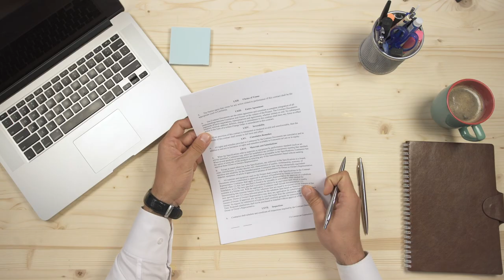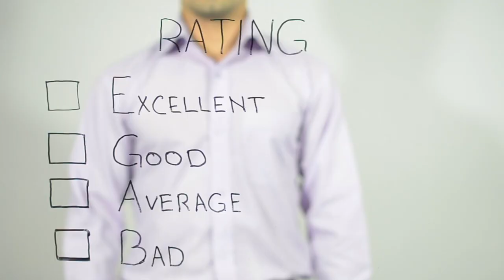HOW MANY CREDIT CHECKS DO YOU GO THROUGH BEFORE CLOSING ON A HOME ?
In todays video Anthony breaks down HOW MANY CREDIT CHECKS DO YOU GO THROUGH BEFORE CLOSING ON A HOME ?

Follow Anthony Tejada on Social Media @

Category
People & Blogs